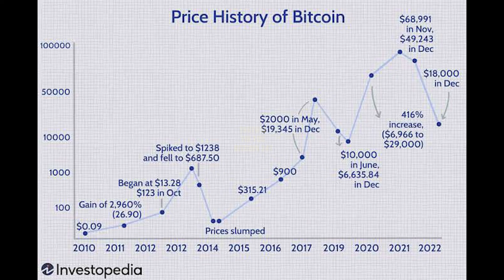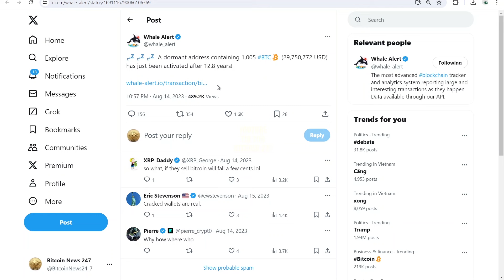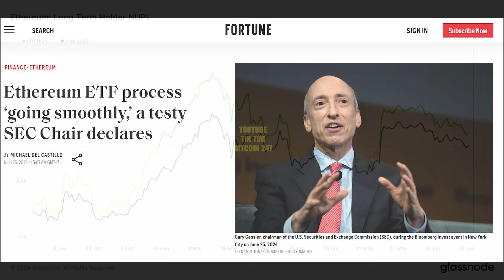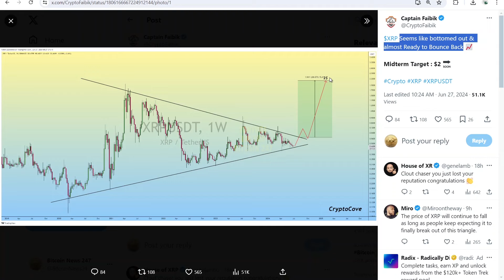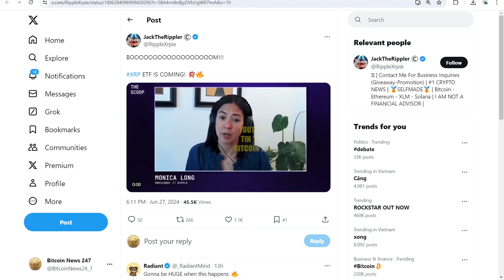Nhiều ví Bitcoin cổ đại bất ngờ thức tỉnh, Ethereum đang nằm trong vùng “niềm tin”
➥ Tin tức Bitcoin hôm nay ngày 28/6: Bitcoin đang giao dịch ở mức 61,500 USD, chuẩn bị đóng nến tháng 6 với mức giảm khoảng 15%.